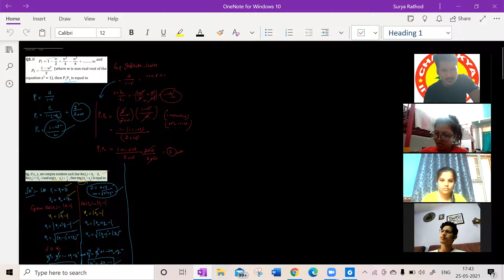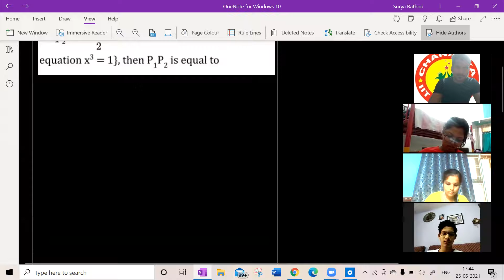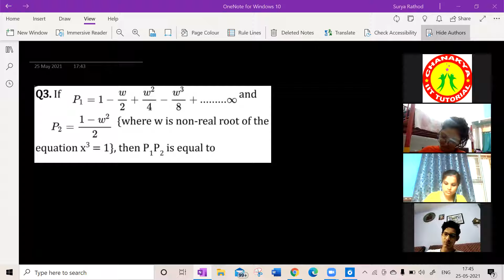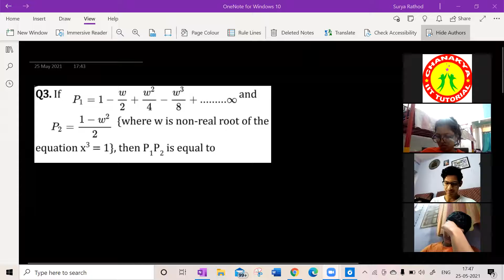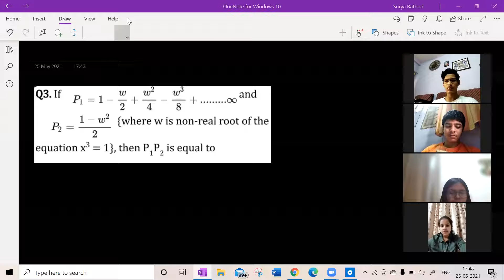Complex num class 8 session I